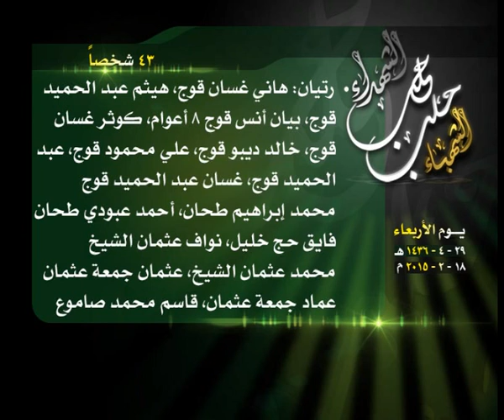حصيلة الشهداء في حلب 18 2 2015